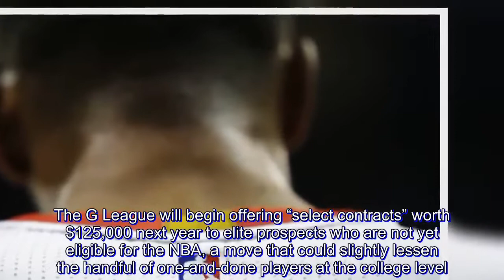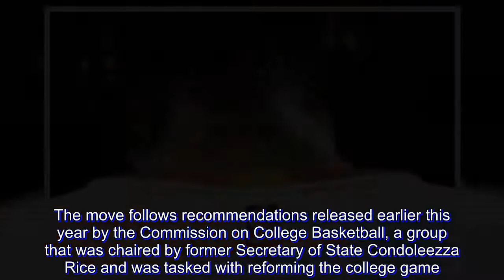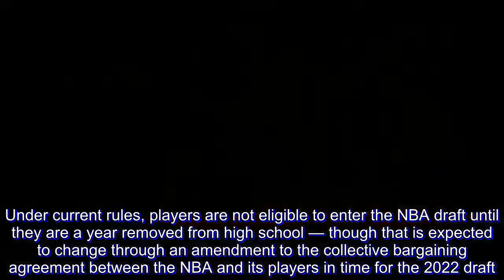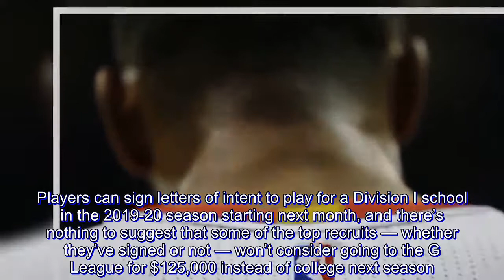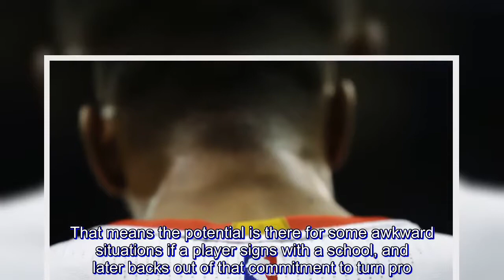NBA G League to offer $125,000 contracts to elite prospects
The G League will begin offering “select contracts” worth $125,000 next year to elite prospects who are not yet eligible for the NBA, a move that could slightly lessen the handful of one-and-done players at the college level.

There is no determination yet on how players will be identified as potential targets for such a contract. The G League said Thursday that it is establishing a working group to develop that process and other criteria, and that there will be no cap on how many players could be signed to a select deal.

“We recognize that talent assessment is inherently subjective,” G League President Malcolm Turner said. “But as the name would suggest, this working group will be charged with identifying the relevant pool of players who may be offered a select contract. It’s not as if any player can unilaterally raise their hand and dictate that they will join the league playing under a select contract.”

Players will be eligible to sign the select deal if they turn 18 by Sept. 15 prior to the season that they would spend in the G League. The move follows recommendations released earlier this year by the Commission on College Basketball, a group that was chaired by former Secretary of State Condoleezza Rice and was tasked with reforming the college game.

The commission report said “elite high school players with NBA prospects … should not be ‘forced’ to attend college.”

Turner said the move addresses that concern.

“We’ve tried to answer the basketball community’s call for an alternative in a timely and thoughtful way,” Turner said.

Players who receive the select contracts all will become eligible for the NBA draft the following year.

Under current rules, players are not eligible to enter the NBA draft until they are a year removed from high school — though that is expected to change through an amendment to the collective bargaining agreement between the NBA and its players in time for the 2022 draft.

The G League has allowed 18-year-old players in the past, but never before under any elite designation.

While it is apparent there are still details to be ironed out — such as how these select players will be allocated to G League teams — NCAA President Mark Emmert said he appreciates the G League’s plan.

“Obtaining a college education continues to provide unmatched preparation for success in life for the majority of student-athletes and remains an excellent path to professional sports for many,” Emmert said. “However, this change provides another option for those who would prefer not to attend college but want to directly pursue professional basketball.”

And this could put the G League and some big-name NCAA programs on a collision course.

Players can sign letters of intent to play for a Division I school in the 2019-20 season starting next month, and there’s nothing to suggest that some of the top recruits — whether they’